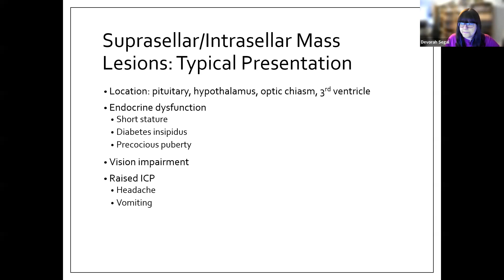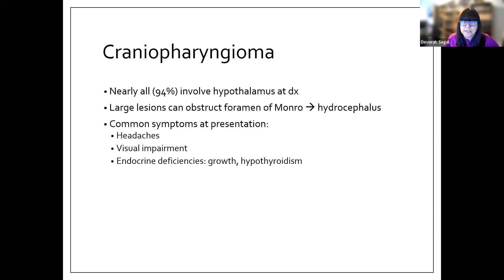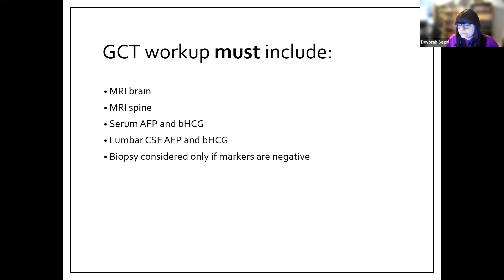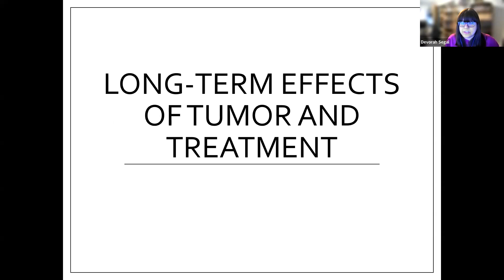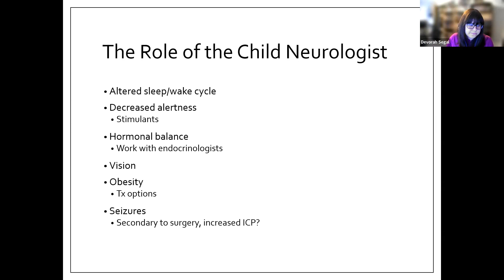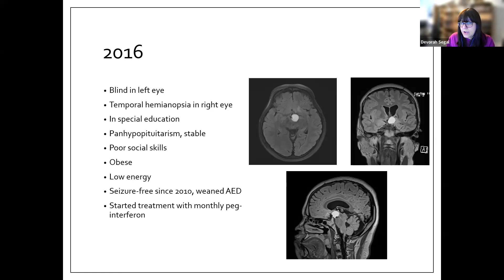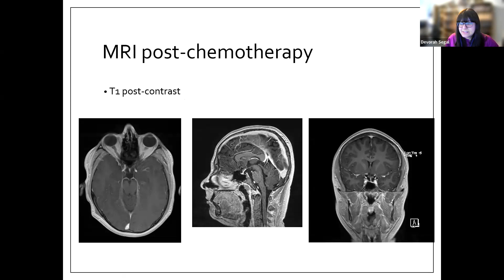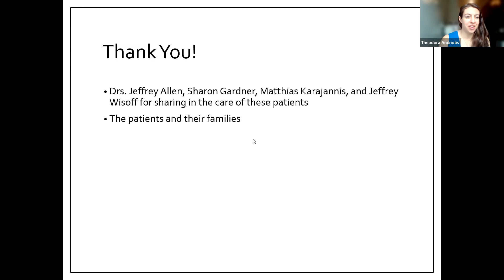Grand Rounds. Suprasellar tumor in pediatrics. Dr. Devorah Segal. 4/1/2022